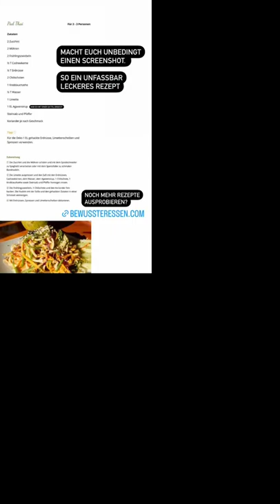Pad Thai - RAW VEGAN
Mein morgentlicher DETOX-Drink aus dem Video:
2. Omega 3 Algenöl zum Tropfen, 998mg DHA & 535mg EPA
3. Spirulina-Pulver aus Deutschland in Rohkost-Qualität

✔Smoothie & Keim-/ Sprossengläser
✔Glas Strohhalme Wiederverwendbar

👉 Meine Supplement-Empfehlungen:
✔ Omega 3 Algenöl zum Tropfen, 998mg DHA & 535mg EPA

👉 BEATUY
✔ beste Hyaluronsäure (von Hadalabo)
✔ Sonnenschutz von La Roche-Posay LSF 50
✔ Schröpfgläser (Cubbing) mit Saugball aus Echtglas
✔ Anti Aging Retinol Serum (für Anfänger)
✔ 1% Retinol Serum (für Fortgeschrittene)
✔ Bio Haarbürste mit Stroh (Preis wurde mittlerweile leider auf 7,99EUR angehoben)
✔ gesundes Badesalz / Epsom-Salz MgSO4 5kg Eimer - Greenline